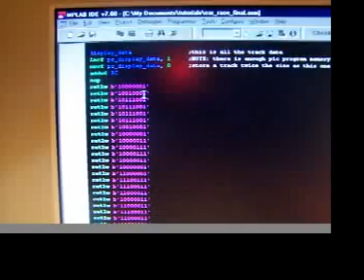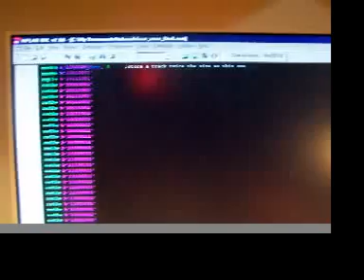A PIC Microcontroller Car game. (almost complete)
I have now made the circuit onto a piece of vero board which makes a nice little hand held game. I still need to add sound and also fix up the screen flash problem, but then it will be complete!